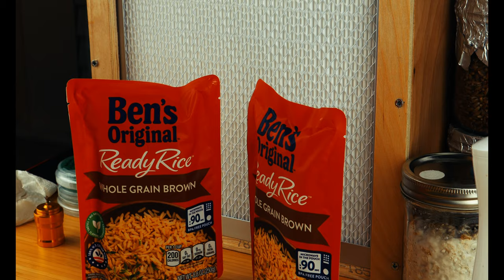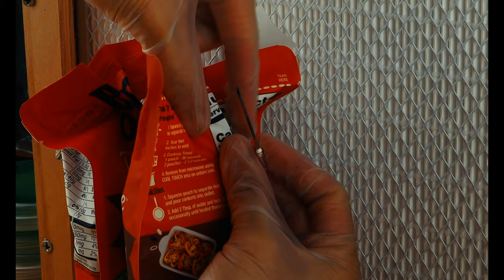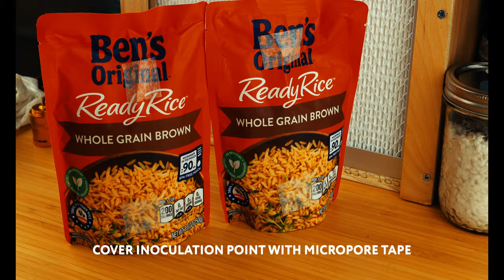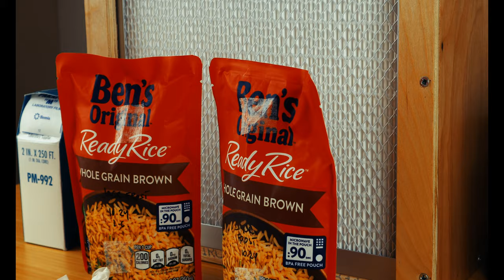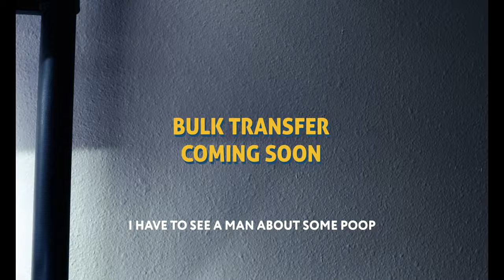UNCLE BEN'S TEK IMPROVED - INOCULATION & COLONIZATION | GROW MUSHROOMS AT HOME W/O A PRESSURE COOKER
Updated version of Uncle Ben's Tek.  Improved success rate when using revised method of creating air exchange holes.  Fool proof.

Supplies:
Micropore Tape
Uncle Ben's Bags

Grow mushrooms without a pressure canner.  Use Uncle Ben's Bags For Grain Spawn.